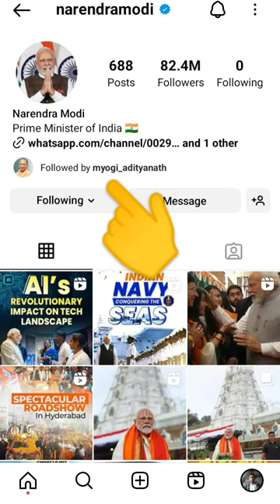slama khan#shots yogi nerndramodi shots #@pawmansahu# trans attitude